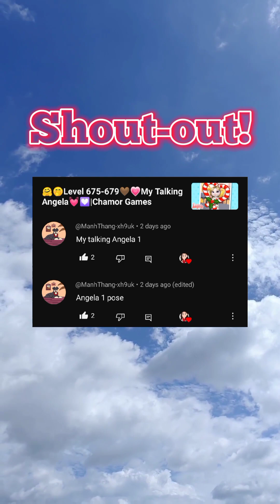🙉🙊Level 38🙈🐒My Talking Tom 2🐔🐧|Chamor Games